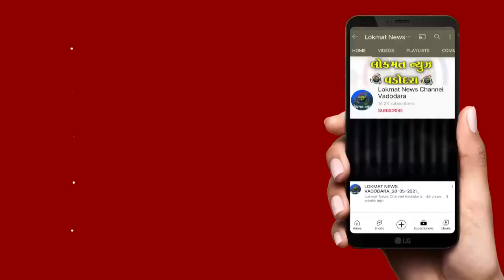સાવલી તાલુકાના લસુન્દ્રા ગામે વર્ષો જૂની પાણીની સમસ્યાના મુદ્દે ગામની મહિલાઓએ તંત્ર સામે રોષ ઠાલવ્યો